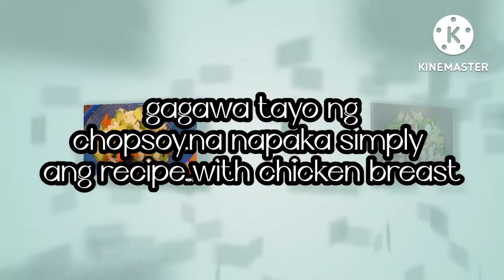simply Recipe Foe Chopsoy /MOMSHIE COOKING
brocholi
choliflower
cooking oil
egg
onion
garlic
salt and pepper